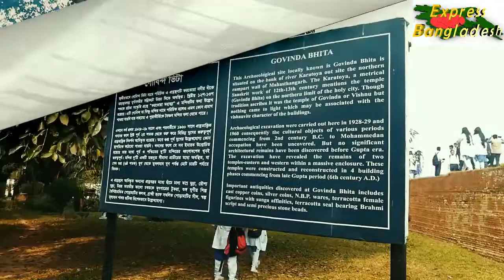Bogra Mohastangor.মহাস্থানগড়, বগুড়া।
Borga is the capital city of culture for  the South Asia. The video is all about visiting the monuments of Mohastangor which is in Bogra town,Bangladesh.  In this city there are historical artifacts which are about 4500 years old.